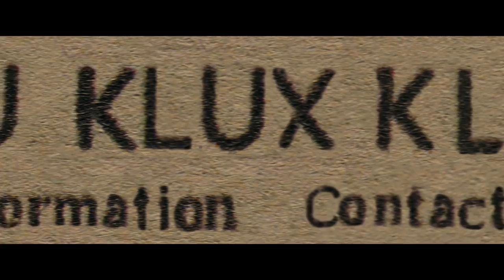BlacKkKlansman - Traileri | Elokuvateattereissa 10.8.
Elokuvateattereissa 10.8.

Jasper Pääkkönen näyttelee yhtä avainrooleista Spike Leen uutuuselokuvassa BlacKkKlansman. Elokuva on tositapahtumiin perustuva tarina afroamerikkalaisesta poliisista, joka onnistuu soluttautumaan Ku Klux Klaniin.

On 1970-luvun alku ja amerikkalaista yhteiskuntaa myllertää taistelu kansalaisoikeuksista. Ron Stallworth (John David Washington) palkataan Colorado Springsin poliisilaitoksen ensimmäiseksi afroamerikkalaiseksi etsiväksi. Henkilökunta suhtautuu tulokkaaseen epäluuloisesti, jopa avoimen vihamielisesti. Stallworth tarttuu kuitenkin päättäväisesti toimeen ja ottaa tähtäimekseen vaarallisen tehtävän: Ku Klux Klanin sisäpiiriin soluttautumisen ja sen paljastamisen.

Rotusorron kannattajana esiintyvä Stellworth saa yhteyden ryhmittymään ja raivaa tiensä aivan sen ytimeen asti. Hän onnistuu jopa ystävystymään klaanin johtajan David Duken (Topher Grace) kanssa ja saa omistautumisensa johdosta suitsutusta. Soluttautumisoperaatio muuttuu yhä monimutkaisemmaksi. Tapaamisissa klaanin jäsenten kanssa kasvokkain Stellworthia esittää hänen kollegansa Flip Zimmerman (Adam Driver), joka saa selville hengenvaarallisen salajuonen. Yhdessä he lähtevät kukistamaan ryhmää, jonka todellinen tavoite on siistiä väkivaltainen retoriikkansa niin salonkikelpoiseksi, että sillä voidaan vedota suureen yleisöön.

BlacKkKlansman on peloton ja totuudenmukainen tutkielma rotujen välisistä suhteista 1970-luvun Yhdysvalloissa ja hälyttävän ajankohtainen myös tänä päivänä. Elokuvan taustajoukoista löytyy mm. Oscar®-palkitun Get Out -elokuvan tekijöitä. BlacKkKlansman saa maailmanensi-iltansa Cannesin elokuvajuhlien kilpailusarjassa.

Ohjaus: Spike Lee
Käsikirjoitus: Charlie Wachtel, David Rabinowitz, Kevin Willmott, Spike Lee
Perustuu: Ron Stallworthin kirjoittamaan romaaniin
Rooleissa: John David Washington, Adam Driver, Topher Grace, Laura Harrier, Jasper Pääkkönen